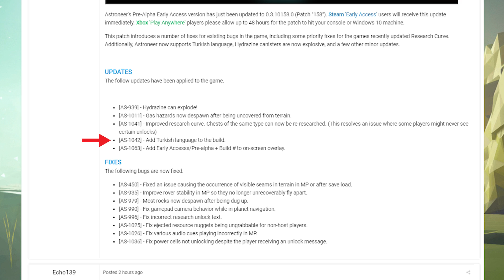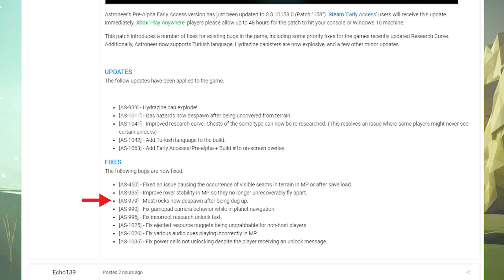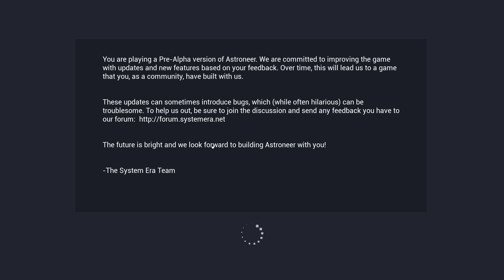ASTRONEER Patch 158: Ep 9 - ANOTHER SMALL UPDATE: PATCH 158 (Let's Play Series)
Astroneer is a game of aerospace industry and interplanetary exploration.

If you would like to suggest other games for me to check out, tell me about it in the comments.